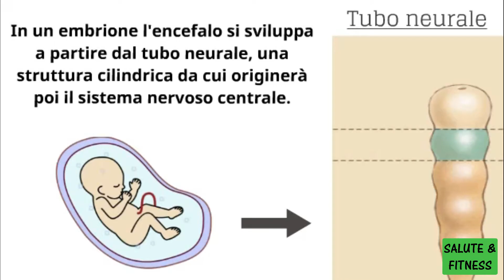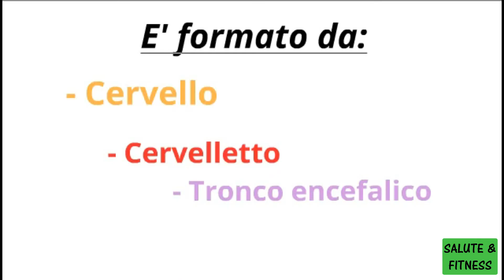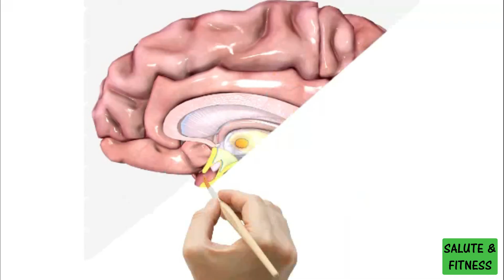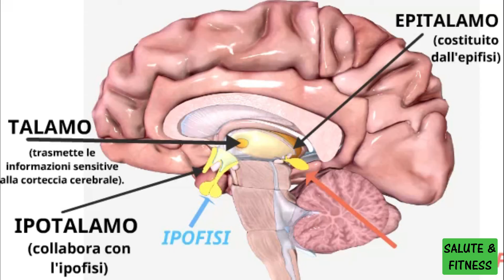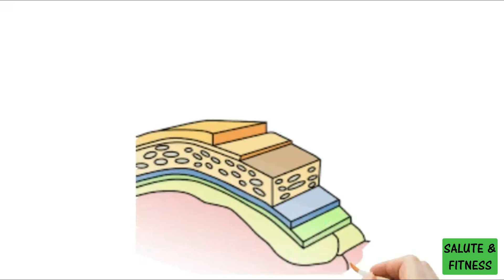Anatomia dell'encefalo (cervello umano) : com'è fatto e come si sviluppa?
In questo video parliamo dell'encefalo e del cervello umano:
- Cos'è l'encefalo?
- Come si sviluppa l'encefalo in un embrione e cos'è il tubo neurale?
- Da cosa è formato l'encefalo?
- Cos'è il cervello, il cervelletto e il tronco encefalico?
- Qua è la differenza tra prosencefalo, mesencefalo e rombencefalo?
- Cos'è il telencefalo e il diencefalo?  Il metencefalo e il mielencefalo?
- Cosa sono le meningi e a cosa servono?